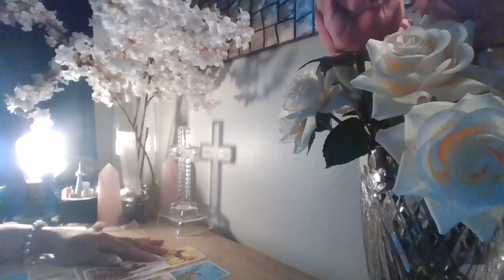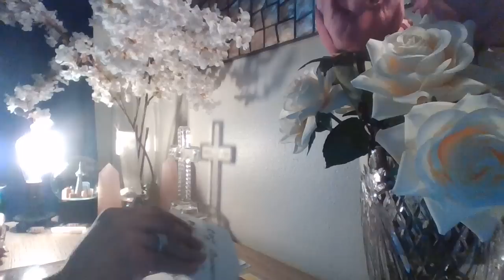😢GRIEF IS GETTING WAY TOO INTENSE| WORRIED SICK ABOUT U CHOOSING A NEW LOVE😣HOPING U STAY SINGLE